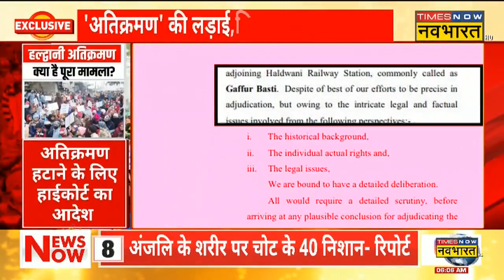Breaking News: Haldwani में अवैध कब्जे पर SC में आज सुनवाई, दूसरी ओर सियासत गरमाई | Hindi News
Haldwani Encroachment मामले पर Supreme Court में आज सुनवाई होगी, 78 एकड़ सरकारी जमीन से कब्जा हटाने के High Court के आदेश को चुनौती दी गई, दूसरी ओर इस मामले पर सियासत गरमा गई है, देखिए पूरी ख़बर.